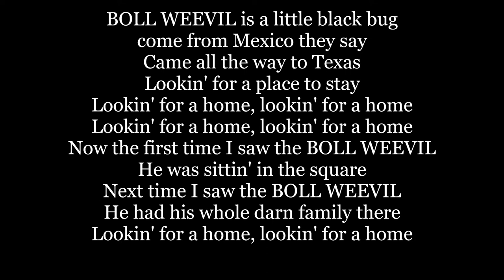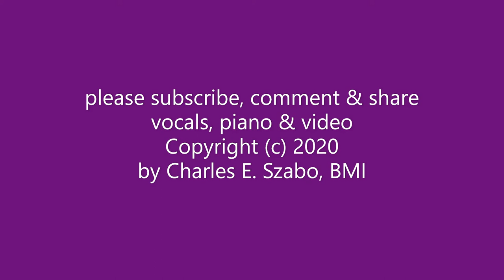BOLL WEEVIL Lyrics Words text trending TEXAS sing along music song Lead Ed Ritter Pete Seeger cover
BOLL WEEVIL is a little black bug
come from Mexico they say
Came all the way to Texas
Lookin' for a place to stay
Lookin' for a home, lookin' for a home
Now the first time I saw the BOLL WEEVIL
He was sittin' in the square
Next time I saw the BOLL WEEVIL
He had his whole darn family there
He's lookin' for a home, lookin' for a home